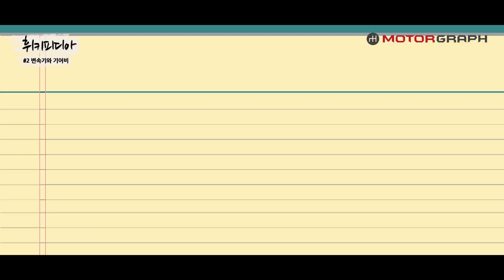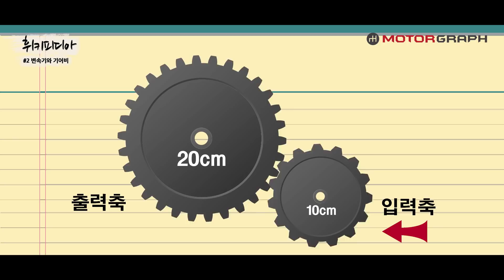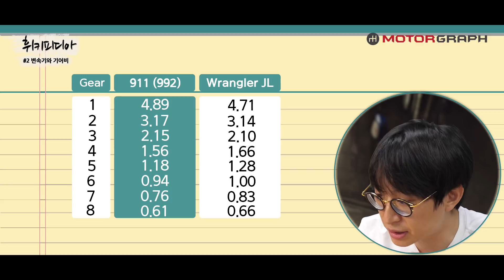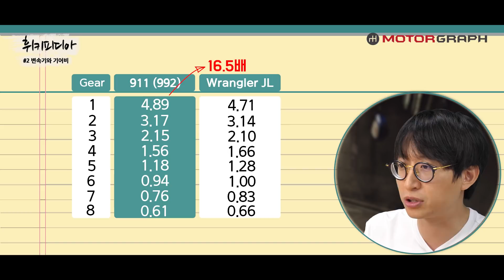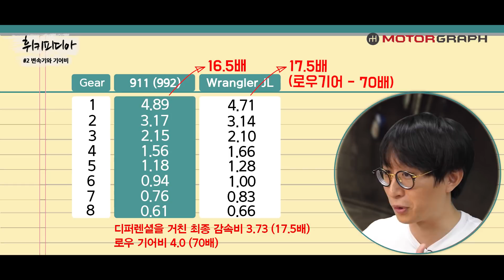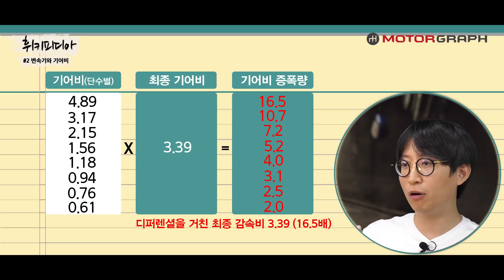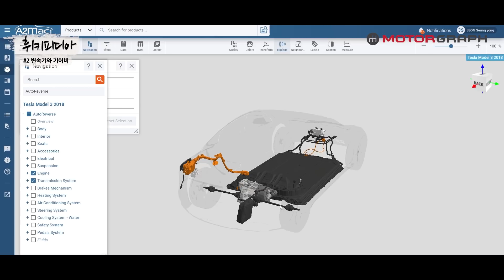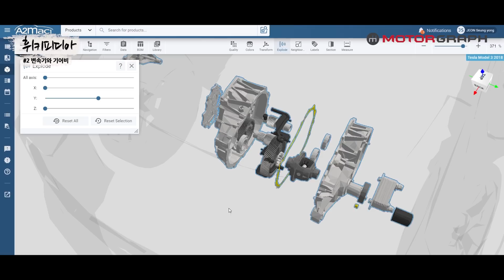변속기가 그냥 기어봉 손잡인줄 알았다고요?! 알아두면 쓸모있는 자동차 상식 '휘키피디아' (2편) feat. A2MAC1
변속기는 자동차에서 어떤 역할을 하고 있을까요? 어렴풋이 알고 있는 자동차 지식을 확실하게 정리해 드리는 강병휘의 휘키피디아. 두번째 영상은 자동차의 변속기에 관한 얘기입니다. 변속기와 기어비, 그리고 그에 따른 자동차의 성능은 어떻게 달라질까요? 영상을 통해 확인하시죠!